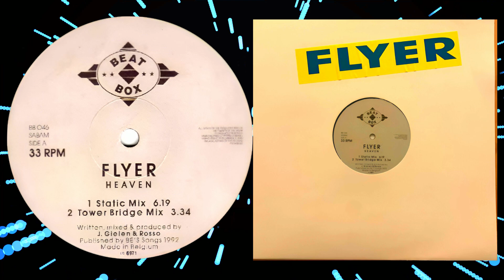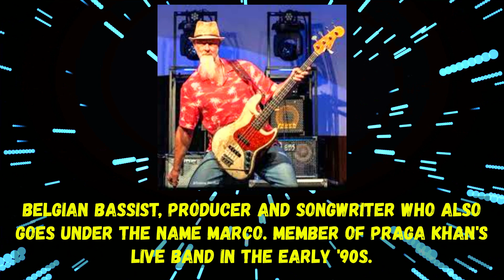Flyer - Heaven (Magic Touch Mix)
(Beat Box 1992)